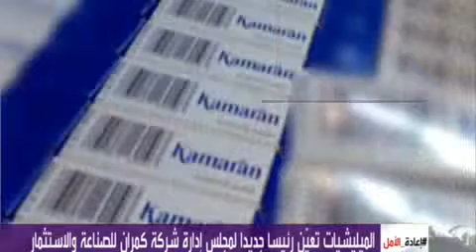المليشيات تستحوذ على شركة كمران للصناعة والاستثمار التي تحتكر سوق التبغ